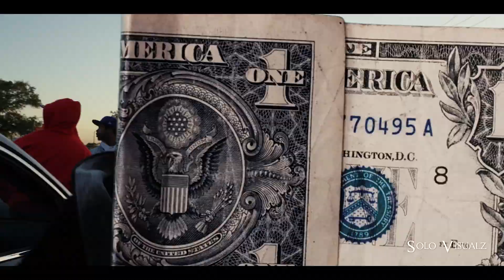Presii__D x Jeter-From-Roseland x Chapo-ThaGreat | shot by solo visualz